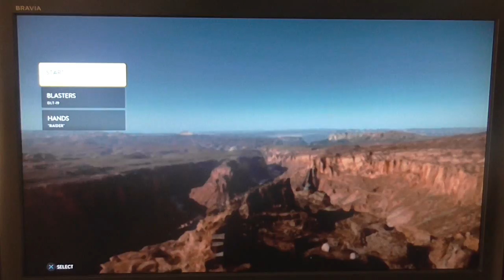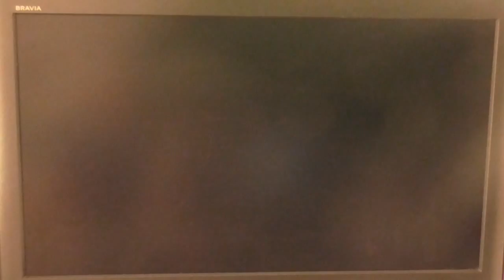Let's Play Star Wars BattleFront (PS4) (PART 23) - It has been some time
Hey Guys in today's gaming video we are star wars battlefront and i also uploaded this a while a ago (july , 2017) so i guess here is Part 23...

AGE - 16

STAR WARS BATTLEFRONT IS ON...
PS4
PC
XBOX ONE

PRE - ORDER THE NEXT ONE

Thanks AH (: